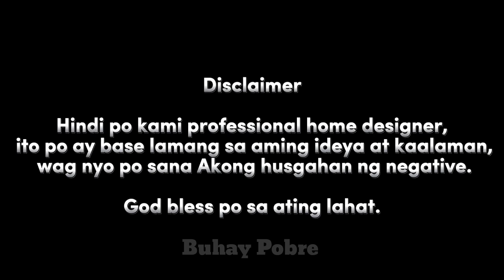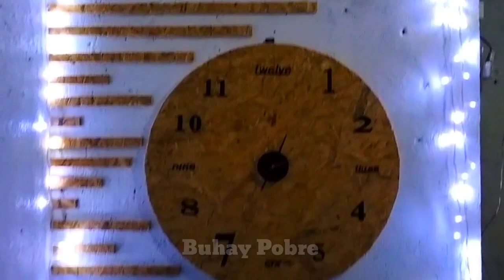DIY WOOD CRAFT INTERIOR DESIGN | WALL IDEAS DESIGN | WOOD WALL DECOR | Buhay Pobre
A fair use, in its most general sense, is the act of copying of copyrighted materials done for purposes such as commenting, criticizing, or parodying a copyrighted work without the permission from the copyright owner. it is used as defense under copyright infringement.